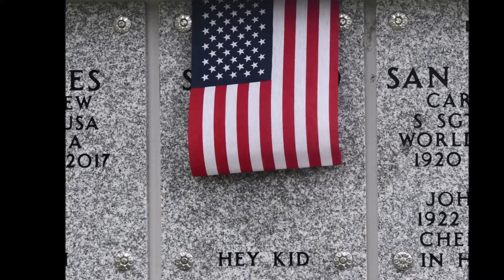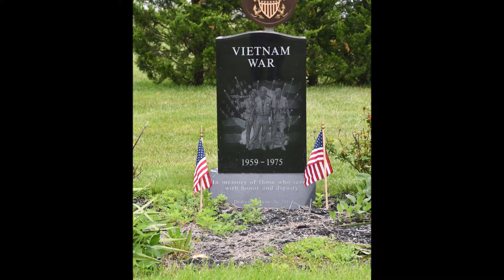May 24th Memorial day 2020.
Show my respect and salute in Long Island National Cemetery..